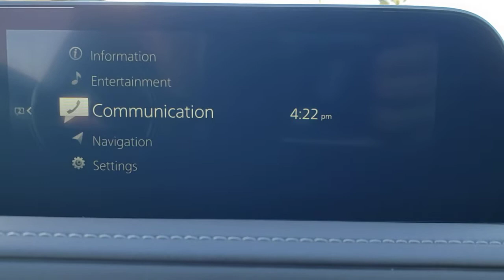2022 Mazda CX-30 Davenport, Clermont, Winter Garden, Orlando, Ocala, FL NM403709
Snowflake White Pearl Mica New 2022 Mazda CX-30 available in Clermont, Florida at Headquarter Mazda. Servicing the Davenport, Winter Garden, Orlando, Ocala, FL area:
2022 Mazda CX-30 2.5 S Premium Package - Stock#: NM403709 - VIN#: 3MVDMBDL9NM403709

Headquarter Mazda
17500 FL-50